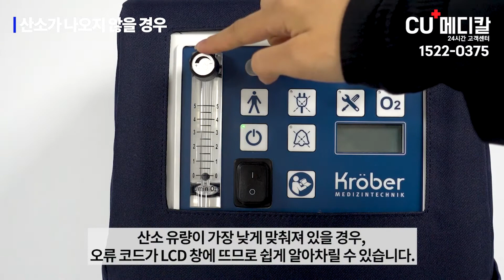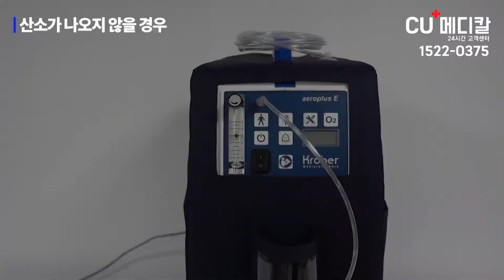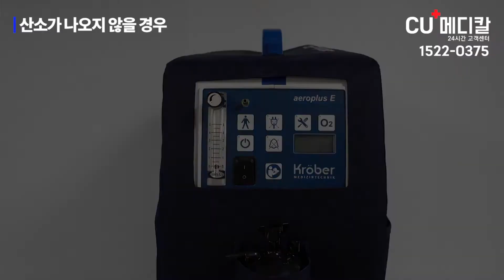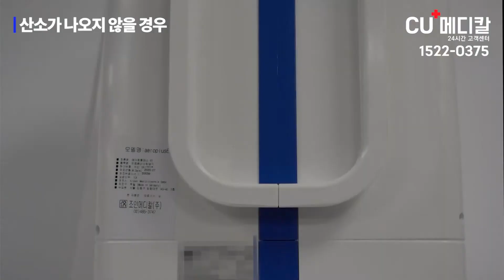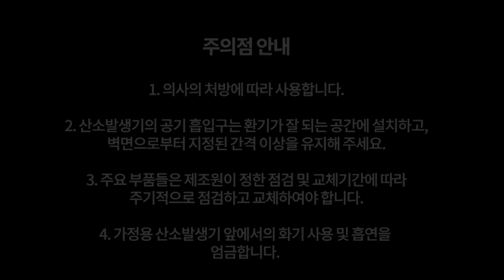산소발생기에서 산소가 나오지 않을 때 대처법 ㅣHow to Troubleshooting with Your Oxygen Concentrator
가정용/의료용 산소발생기, 아크릴산소방, 반려동물 산소마스크 등
호흡기기 관련 임대/판매 전문업체 "CU메디칼X산소펫" 입니다.
대구점, 부산점, 서울점, 전국임대 가능합니다.

국내 최초 산소방 장기요금제/단기요금제 시행

(24시간 상담가능 고객센터)
📞 문의 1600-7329 / 카카오톡 "산소펫 고객센터"

🏠 공식 홈페이지 : sansopet.modoo.at/

회사대표부터 전직원 대부분이 반려동물을 키우고 있어,
항상 견주의 마음으로 설치하고자 노력하겠습니다.